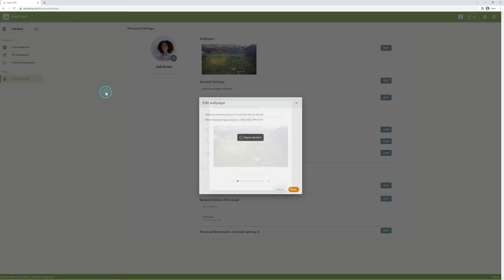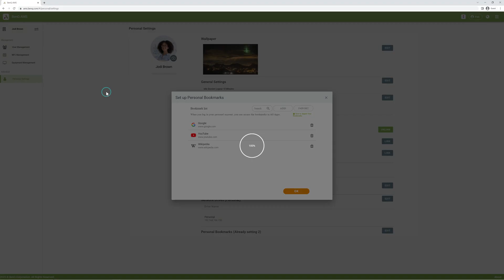How to personalize your BenQ Boards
Set your personal settings on AMS. While you log in to any BenQ Boards, all these settings will follow you!

First, go to ams.benq.com, log in with your school account, and go to “Personal Settings”. Here you can set your profile picture, wallpaper, auto logout timer, shortcuts, cloud storage devices, and bookmarks!

These are some tips for you.
• If you want to edit your profile picture and wallpaper, go to personal settings, and select the picture you want.
• If your administrator hasn't already done so, set the auto logout timer to prevent forgetting log off.
• If you want to quickly access your frequently used apps, set a shortcut!
• To link your cloud storage devices, just click “Link” and follow the steps to access cloud storage while logging in.
• If you want to add bookmarks to your favorite websites, enter a name and address. Alternatively, you can import existing bookmarks from a web browser. Let’s take Chrome as an example. Go to “Bookmarks”, then “Bookmark manager”, on the top right menu, click on “Export bookmarks” and save the file. Go back to AMS Personal Bookmarks, click “Edit” and import the file you just saved.

Try it out and create your unique account!

00:00 Introduction
00:12 Basic settings
00:22 Edit profile picture and wallpaper
00:47 Set auto logout timer
00:56 Set shortcuts
01:02 Link to cloud storage services
01:15 Add bookmarks